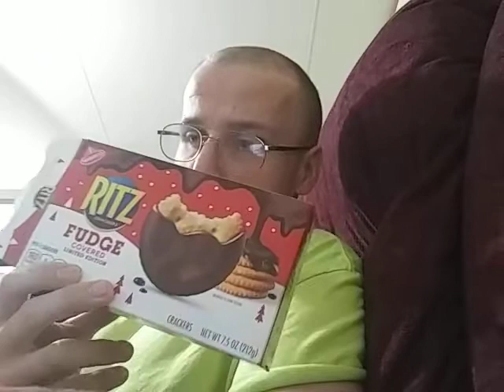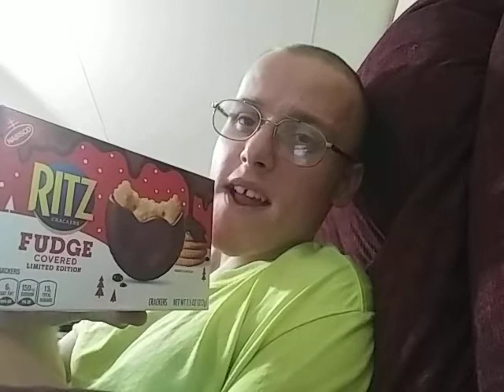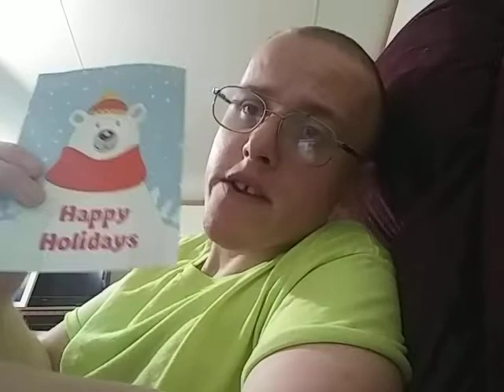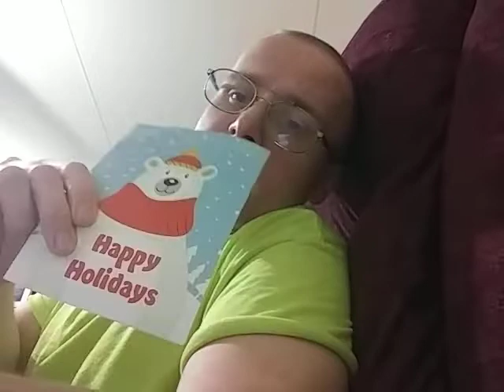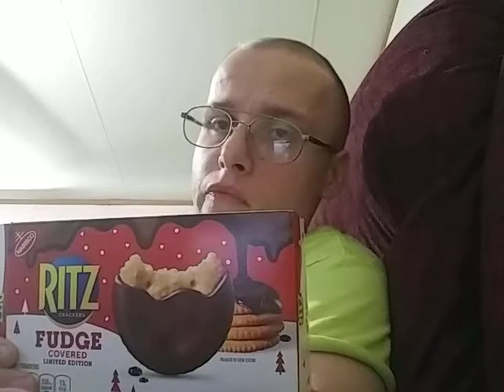Taste Test Review On Ritz Crackers Fudge Covered Limited Edition YT Mail Call🙂😋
Food Review Dedicated To @Redheaded Writinghood & YT Mail Call Dedicated To @Linda Barker🙂😋